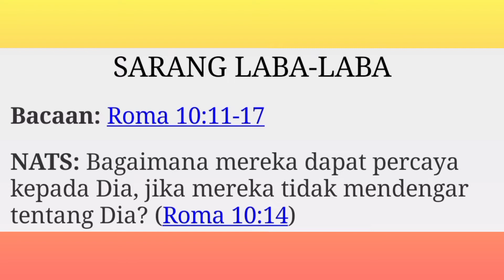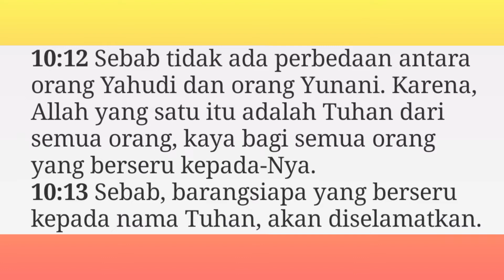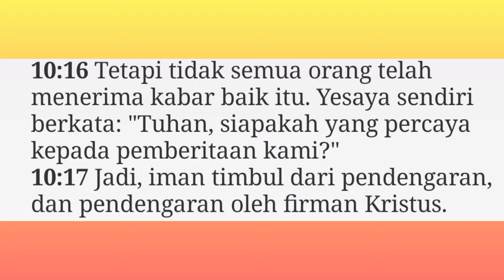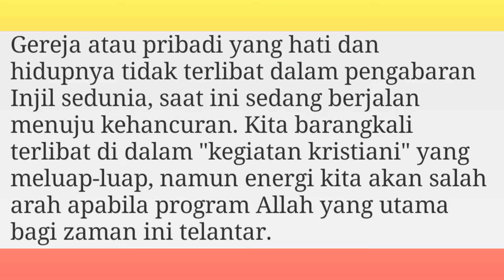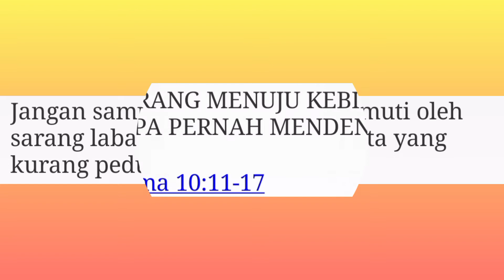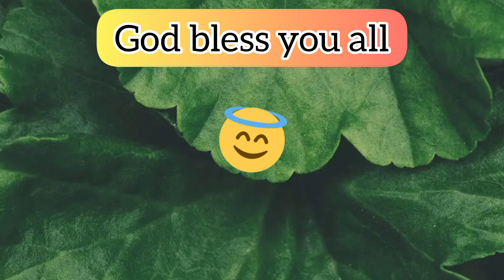SARANG LABA - LABA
Renungan Harian
Judul :

Bacaan: Roma 10 : 11-17

NATS:
Roma 10 : 14 (TB)
Tetapi bagaimana mereka dapat berseru kepada-Nya, jika mereka tidak percaya kepada Dia? Bagaimana mereka dapat percaya kepada Dia, jika mereka tidak mendengar tentang Dia. Bagaimana mereka mendengar tentang Dia, jika tidak ada yang memberitakan-Nya?

JUTAAN ORANG MENUJU KEBINASAAN—TANPA PERNAH MENDENGAR